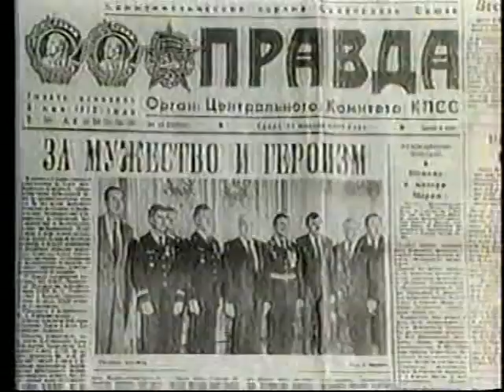CBS Evening News February 1989 Part 1